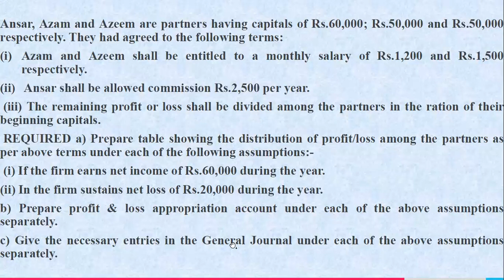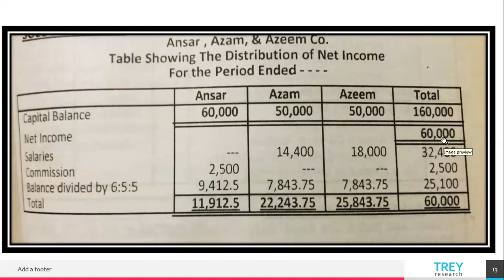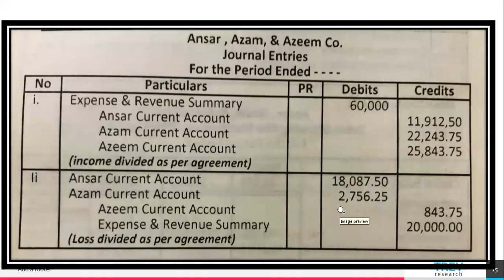1995 DISTRIBUTION OF PROFIT AND LOSS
XII ACCOUNTING